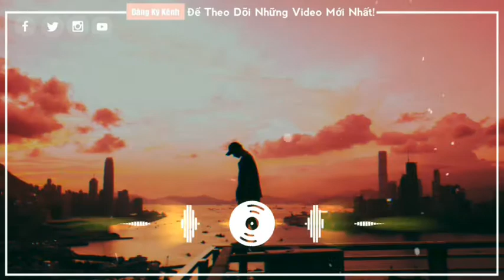Anh Mệt Rồi (Orinn Remix) | Nhạc Remix Gây Nghiện